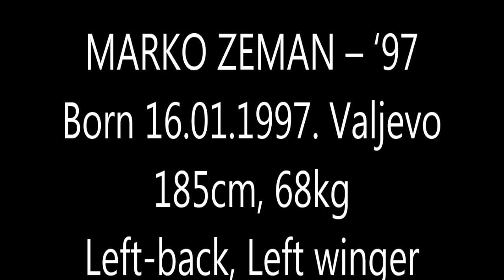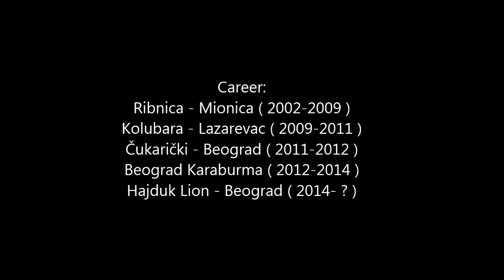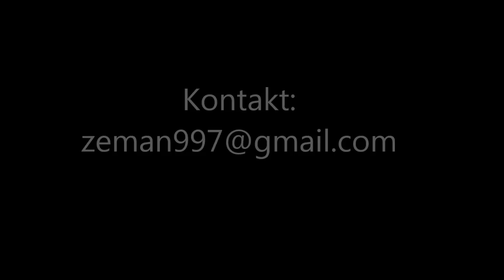ZEMAN Marko 1997 U-19 Left back, Left Winger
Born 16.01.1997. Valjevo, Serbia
185cm, 68kg
Left-back, Left winger  (Levi bek, levi spoljni)

Career:
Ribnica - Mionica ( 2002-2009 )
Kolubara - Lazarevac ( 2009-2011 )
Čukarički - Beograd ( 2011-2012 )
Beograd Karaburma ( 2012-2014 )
Hajduk Lion - Beograd ( 2014- ? )